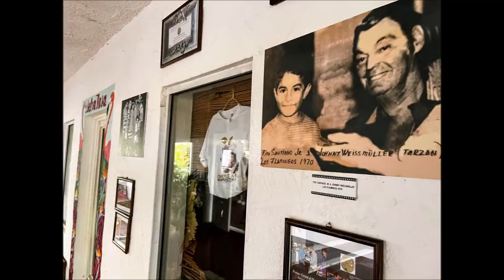21-04-2022 - ACAPULCO - Sunset at Los Flamingos and High Cliff Divers Dinner at La Quebrada.